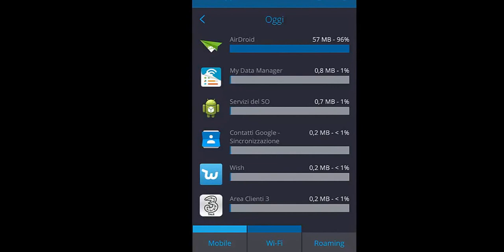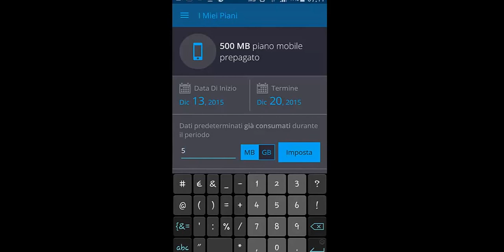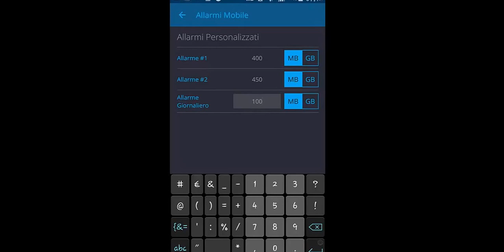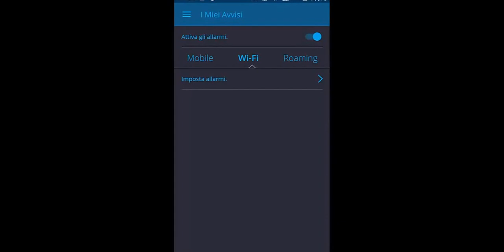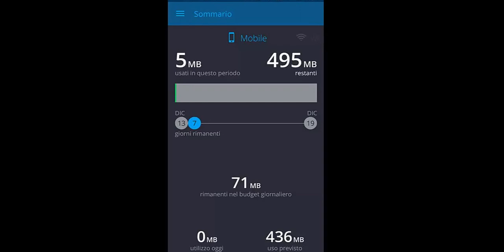LE MIGLIORI APPLICAZIONI ANDROID (MY DATA MANAGER)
Tutorial in cui vi presento un applicazione per tenere sotto controllo il vostro consumo dati, sia in mobile che wifi, serve sopratutto per chi come me ha un abbonamento sia mensile che settimanale!!!